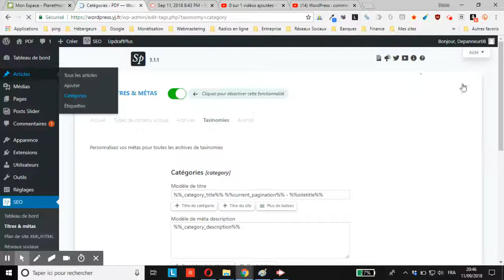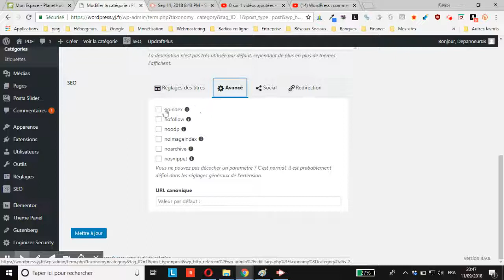WordPress : comment désindexer une catégorie précise avec SEOPress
vous montre comment désindexer une catégorie précise d’un site WordPress avec l’extension SEOPress Mes autres tutos SEOPress